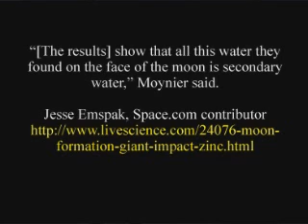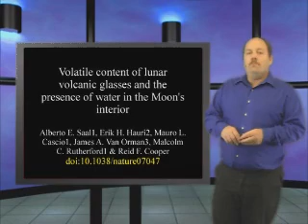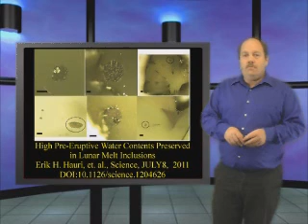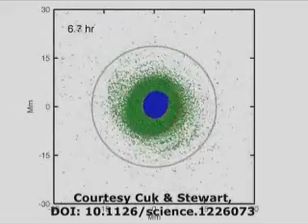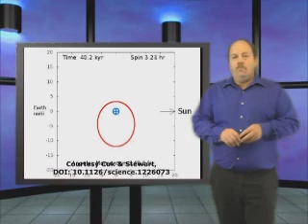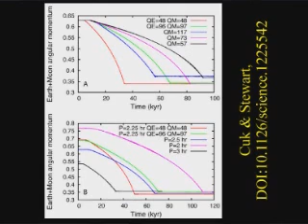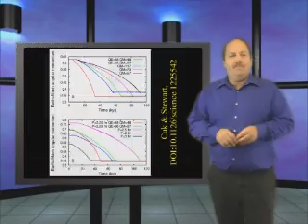Complete interview with Spike Psarris for Genesis Week with Ian Juby/aka wazooloo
Now on the Christianima.com network!

This is the complete interview with former atheist, Spike Psarris, as we discuss the technical details of several papers that came out in October of 2012. This interview was for the Genesis Week Television show, and the broadcast interview was edited for brevity.

Random references:
Zinc Isotopic Evidence for the Origin of the Moon

The Volatile Content of the Lunar Volcanic Glasses and the Presence of Water in the Moon's Interior

High Pre-Eruptive Water Contents Preserved in Lunar Melt Inclusions
DOI: 10.1126/science.1204626

Q values for moon and earth:
Murray, C.D., and Dermott, S.F., Solar System Dynamics, Cambridge University Press,
1999, p. 166